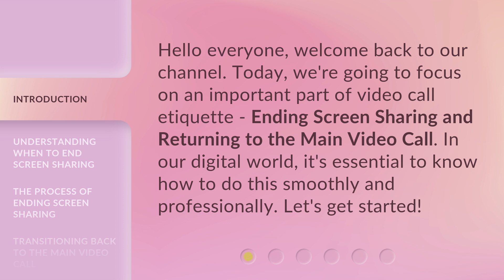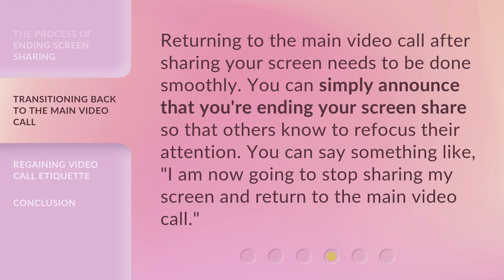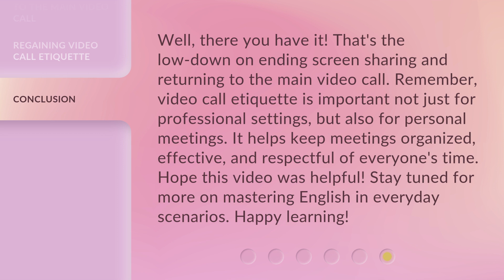Mastering Video Call Etiquette: Ending Screen Sharing Gracefully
Mastering Video Call Etiquette: Ending Screen Sharing Gracefully • Learn the proper way to end screen sharing during video calls with this informative video. Discover when to end screen sharing, the simple process of ending it, and how to smoothly transition back to the main video call. Master video call etiquette and ensure a professional and engaging virtual meeting experience.

00:00 • Introduction - Mastering Video Call Etiquette: Ending Screen Sharing Gracefully
00:30 • Understanding When to End Screen Sharing
00:54 • The Process of Ending Screen Sharing
01:25 • Transitioning Back to the Main Video Call
01:46 • Regaining Video Call Etiquette